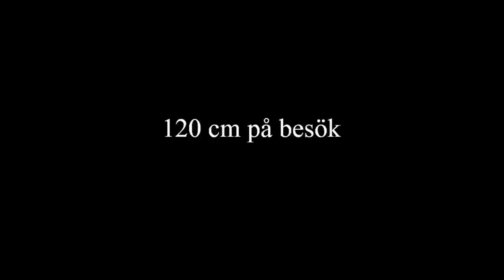47 inch Pike on film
47 inch Pike caught in Sweden by Niclas Binnquist in team Zissou. It completely inhaled a McMio. Go to Lureaction.com to see underwater videos of this bait and many more!